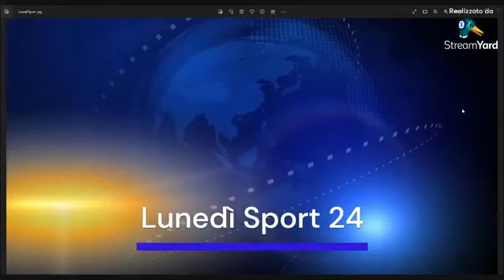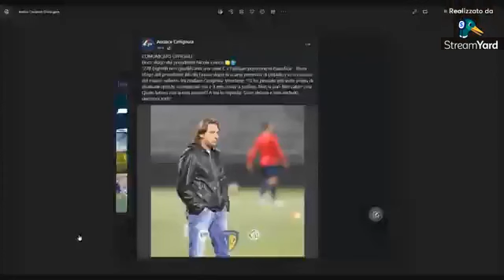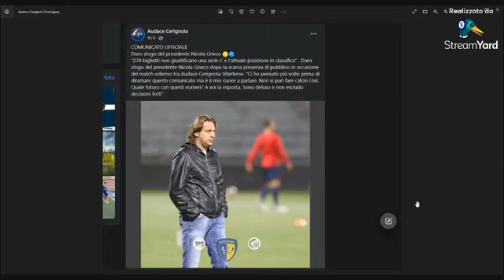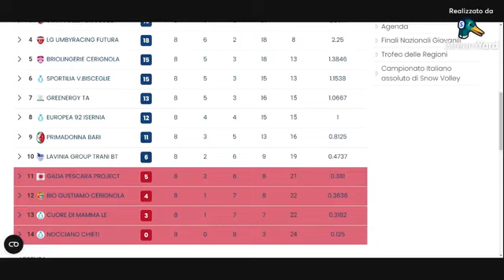Lunedi'Sport 24 con Mimmo Siena 28.11.2022